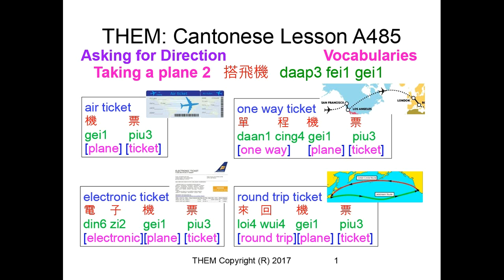Taking a Plane 2 | TheM CantoChannel | Lesson A485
2: Sign up for our WhatsApp Cantonese Learning Group